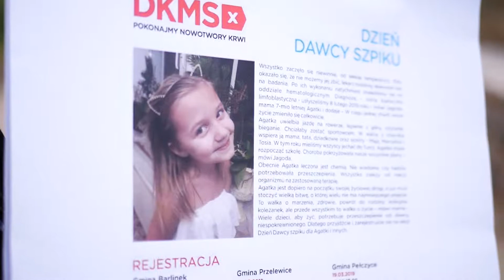Dzień Dawcy Szpiku dla Agatki i Innych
Nasze cudowne dziewczęta - Królowa Puszczy Barlineckiej Katarzyna Grzybowska oraz Boginka Moriana Nikola Zych - serdecznie zapraszają na "Dzień Dawcy Szpiku dla Agatki i Innych"
Film - Mateusz Zych
Pomysł i realizacja - Muzeum Regionalne w Barlinku